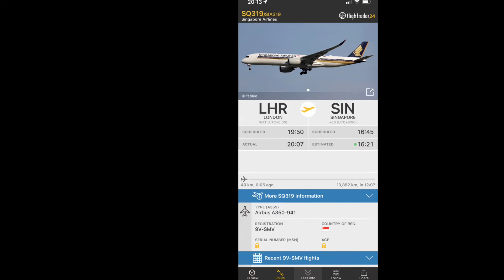SIA Airbus A359 [9V-SMV] flying overhead at night